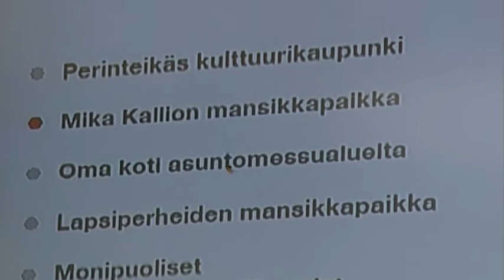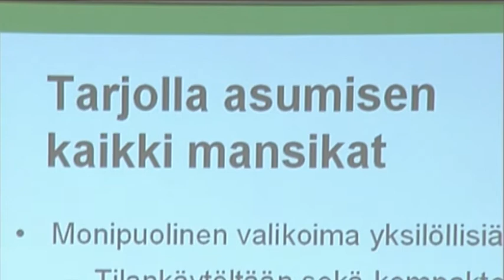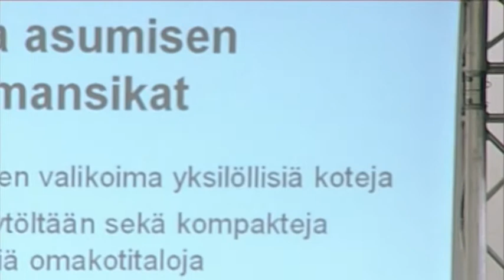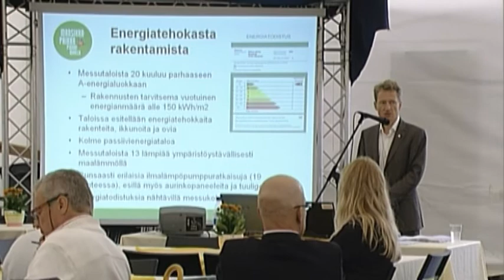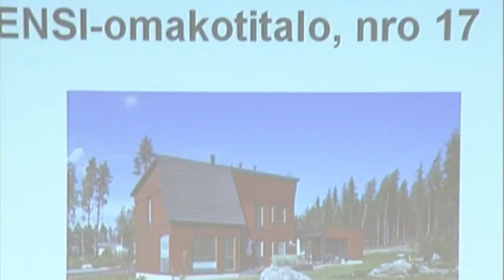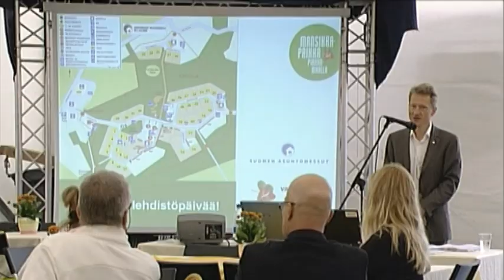Valkeakosken Asuntomessujen avajaiset 2009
Valkeakosken kaupunki lähti ponnisteluun väestörakenteen elvyttämiseksi kaupungin asukkaiden eläköityessä. Kaupunkiin halutaan asukkaiksi erityisesti muualla työssä käyviä lapsiperheitä. Tähän hankkeeseen pyydettiin avuksi Suomen Asuntomessut. Videolla Suomen Asuntomessujen toimitusjohtaja Pasi Heiskanen pitää puhetta Valkeakosken Lintulan asuntomessujen avajaisissa heinäkuussa 2009.

Valkeakosken Asuntomessujen tarjonnassa näkyivät lapsiperheiden asumistarpeet. Puolet asuntomessujen asunnoista oli kooltaan 150m2 tai pienempiä. Asuntomessuilla oli myös yksikerroksisia omakotitaloja, jotka ovat lapsiperheiden keskuudessa suosittuja. Asuntomessualueen tonttien hinnat olivat edullisia 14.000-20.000 euroa ja mm. tällä alueelle houkuteltiin rakentajia.

Lintulan asuntomessualueesta oli pyritty rakentamaan kylämäinen. Tonttien linjaukset noudattelevat vallitsevia maastomuotoja. Lopputulos näyttää kotoisen Hobittila-tyyliseltä.

Valkeakosken Asuntomessuilla esillä oli erityisesti myös energiatehokas rakentaminen, ehkä ensimmäistä kertaa. A-energialuokkaan kuuluvia omakotitaloja oli 20. Energialähteinä oli mm. maalämpö ja aurinko. Alueella oli myös passiivienergiataloja eli taloja, jotka kuluttavat vain noin viidenneksen lämmitykseen käytettävästä energiasta normitaloon nähden.

Ohjaus: Tapani Viikkilä
Kuvaus: Jari Fagerlund
Leikkaus: Juha Kaipainen